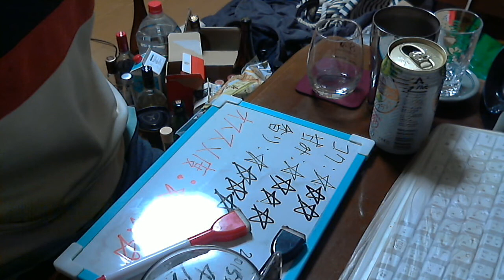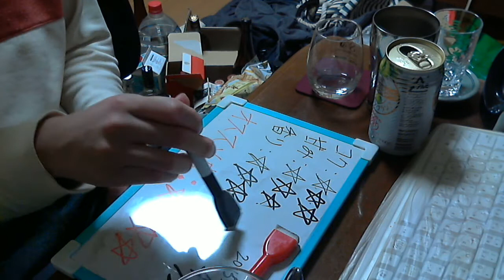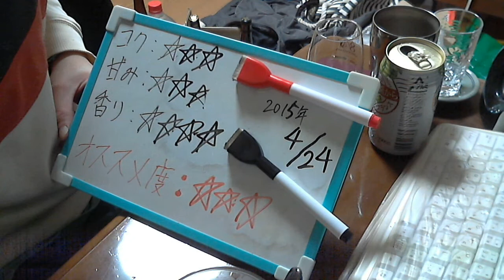酒好きな新潟人の飲酒動画 part885 直搾り ラフランス 【チューハイ】